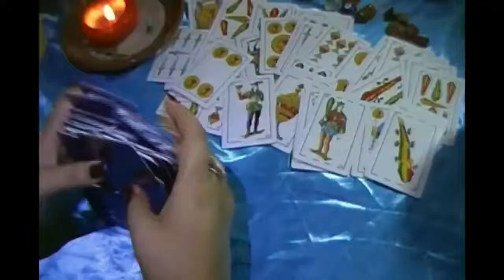ALEJAR PERSONAS QUE TE MOLESTAN RETIRA A CUALQUIER PERSONA